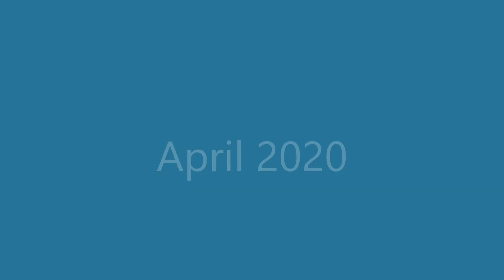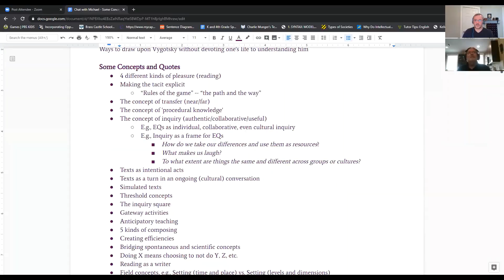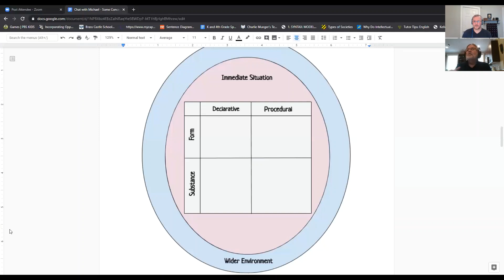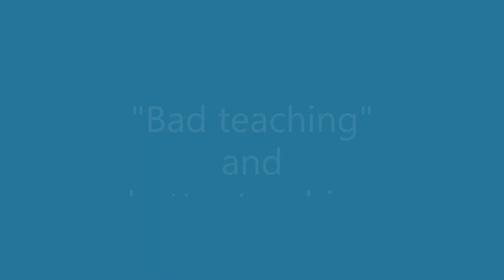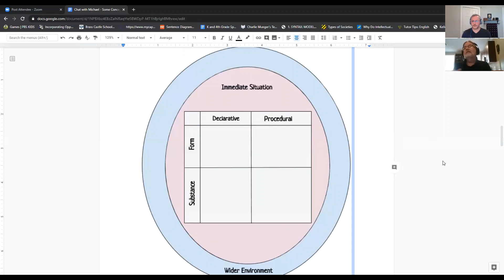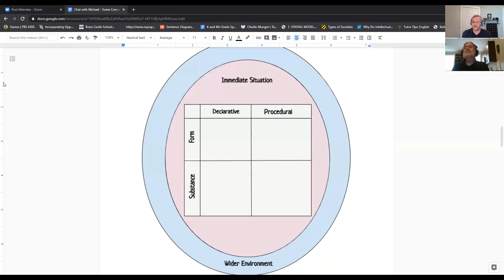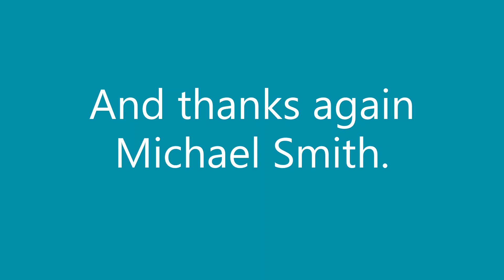Meaningful Learning, Creative Teaching with Michael Smith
Looking to rethink, retool, or redesign your teaching?  Michael W. Smith excels at making learning challenging, meaningful, and fun. I know this from personal experience.
Highlights include:
1:07 - What jumps to mind when I think of Michael Smith
2:26 - Michael's current work: Essential Question-driven urban, college-prep focused
5:52 - The clever use Semantic Differential Scales as a motivating "easy in"
9:18 - Initiating students into academic "communities of practice"
12:36 - Using Simulated Texts as case-study data (and a great personal story)
17:35 - The merits of Inquiry and Environmental Instruction (a Hillocksian approach)
19:11 - Incentives to write your own simulated texts
23:55 - The Inquiry Square -- a great way to re-tool or revise your teaching
32:49 - "Argument" in the classroom vs. argument in the world ("rational" dojo vs "persuasive" street)
39:57 - "Bad teaching I have done" -- revisiting the Inquiry Square
42:52 - "The heart of the matter" -- Michael's breakthrough and the inquiry square's role in it (Catcher in the Rye "Simulation Games")
53:09 - How about the role of function?
56:30 - Salience! Levels and Dimensions of Setting (and 'Setting as rule-setting')
1:04:00 - The unity and interplay of literary elements (setting, character, conflict, theme)
1:09:01 - Reading people (real and fictional) - revising gut impressions